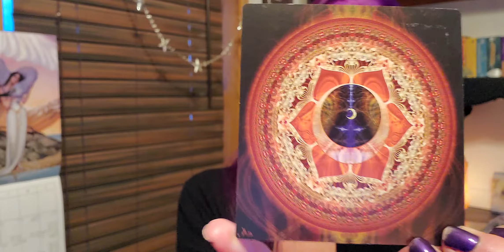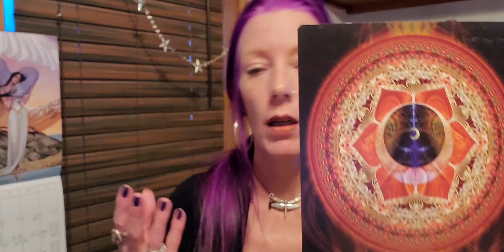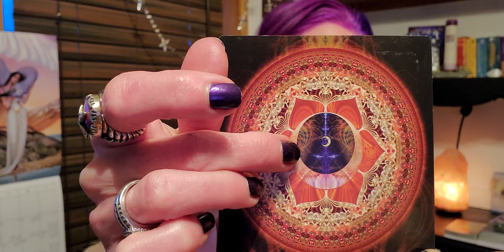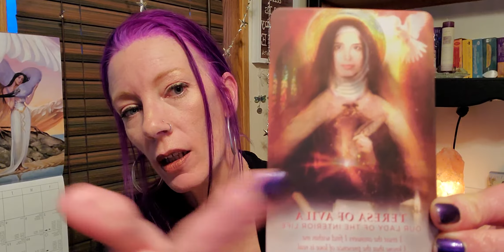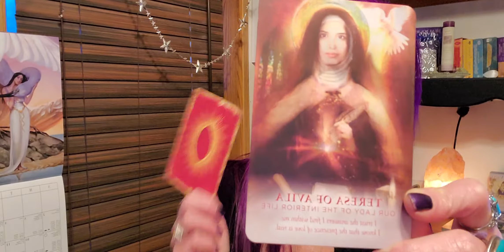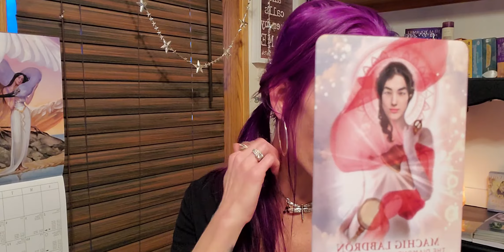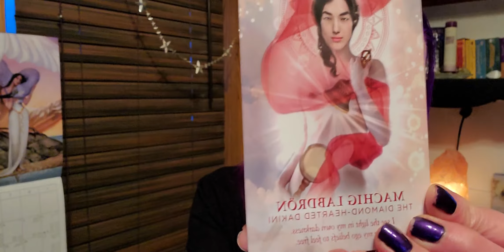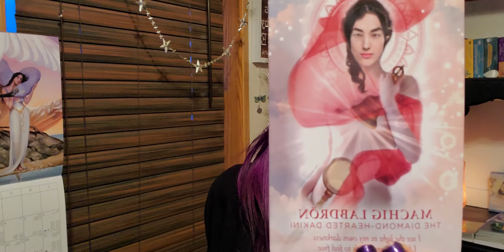Energy Update February 9th~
The Void of Creation🧡💛